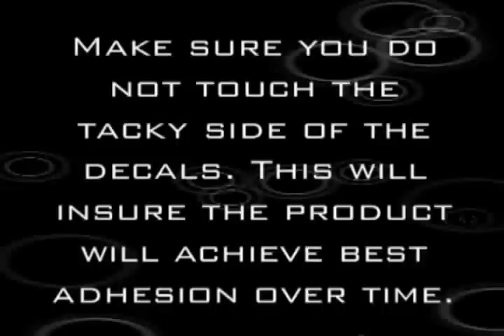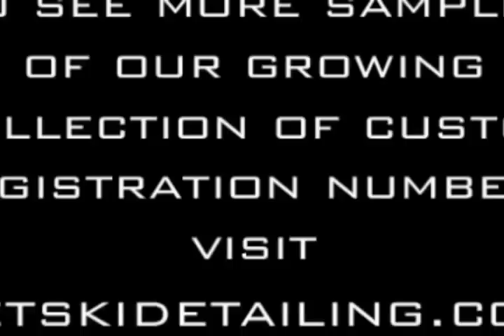seadoo jetski installing registration numbers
This tutorial is for those who are installing our custom PVC marine and jet ski registration numbers.